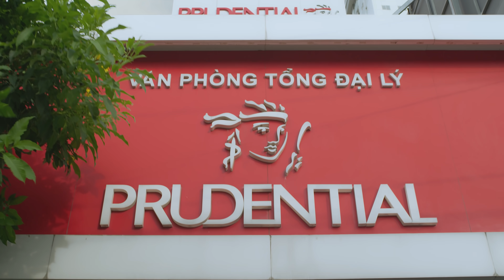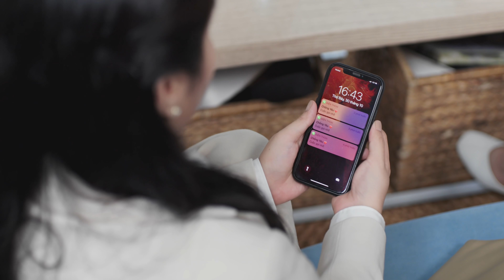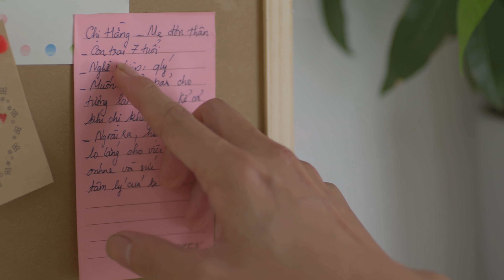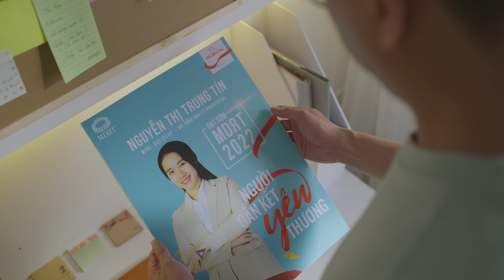WEB DRAMA YÊU PHẢI TÍNH TẬP 7 I VÌ ANH LO CHO EM!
WEB DRAMA YÊU PHẢI TÍNH TẬP 7
Khi tình yêu đủ lớn, chúng ta sẽ muốn làm mọi việc cho người thân yêu, chính từ đó sẽ nảy sinh nhiều lo lắng thường trực. Vì lẽ đó việc tính toán làm thế nào để giảm bớt những lo lắng để cùng nhau duy trì ngọn lửa yêu thương chính là bài toán mà các nhân vật trong tập 7 phải giải quyết.
Những lo lắng của Đạt sẽ được giải quyết như thế nào trong tập 7 này? Mời các bạn đón xem và đưa ra ý kiến của riêng mình tại phía dưới phần bình luận nhé.
Web Drama “Yêu Phải Tính” là series phim dài 2 tập xoay quanh những câu chuyện “Yêu phải tính”, những khoảng khắc đan xen giữa yêu và tính toán cho tình yêu giữa các mối quan hệ gia đình từ vợ chồng, bố mẹ và con cái.
Bên cạnh đó, chuỗi phim còn là những chia sẻ về cuộc đời, những khó khăn trăn trở khi làm nghề, những thử thách trong mùa Covid sẽ được kể lại dưới góc nhìn của các tư vấn viên tại Prudential.
Cùng nhau ôn lại các tập “Khi tình yêu đủ lớn” mùa 1: